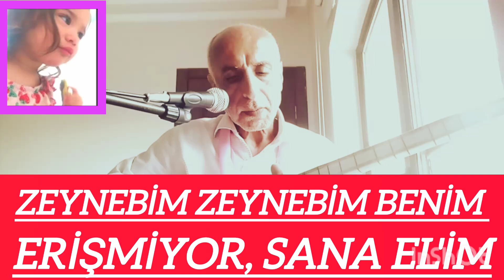ZEYNEBİM ZEYNEBİM BENİM :SÖZ MÜZ ZÜLKÜF DEĞİRMENCİ (NOTERCE ADIMA TESCİLLİDİR +800 VİDEOM VAR)